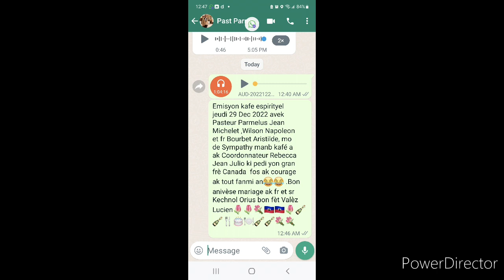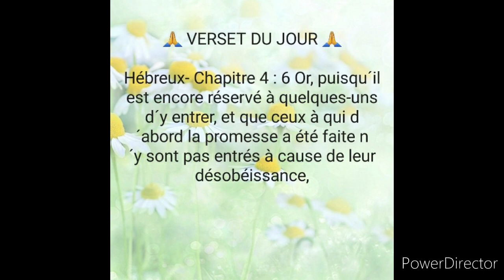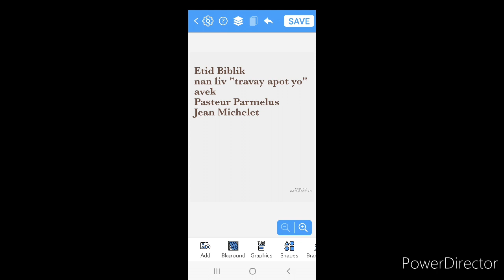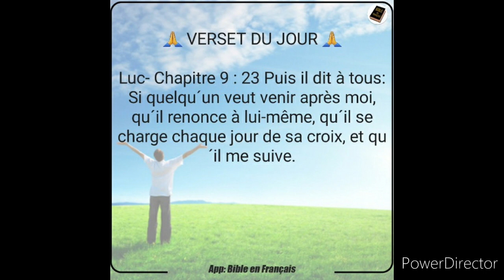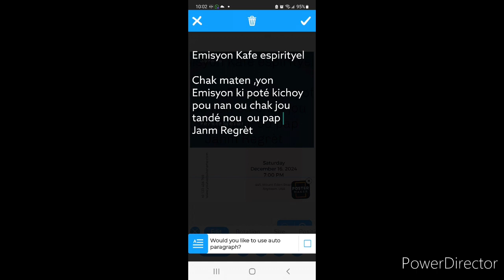December 29, 2022